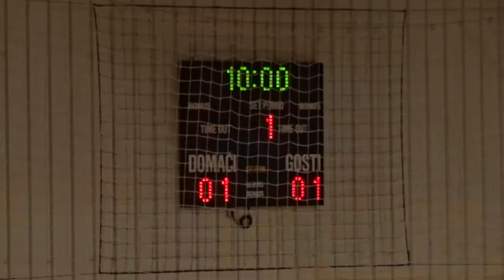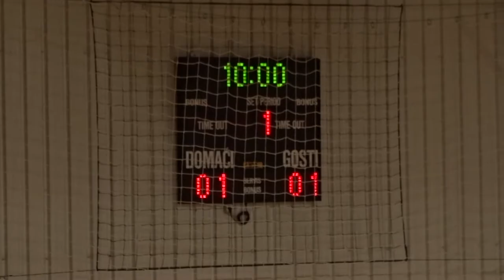NK Voćin - NK Dinamo 1:2 # Cedevita Kup, Batrina 2018. # Utakmica za treće mjesto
Turnir u kategoriji 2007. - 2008., Početnici, se održao 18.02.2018. u Školskoj dvorani Osnovne škole “Antun Mihanović" u Batrini - Kapeli.

Utakmicu su odigrale ekipe NK Voćina i NK Dinamo iz Vidovaca - Dervišage.